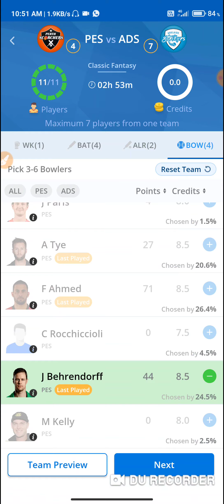PES VS ADS H2H TEAM PREVIEW | The 17th match of the Big Bash League (BBL) 2020-21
1.

2.

3.

5. LEAGUEX - JOIN BONUS - 100 + 100% BONUS USABLE _
Refer Code - RAHULSONI

MELBET.. ONLY PREDICT WHICH TEAM WIN .- JOIN BONUS - 10000

BALLEBAAZI TEAM,
BALLEBAAZI PREDICTION,
Ballebaazi Gl team,
ballebaazi h2H team,
 ballebaazi winning team,
DREAM11 TEAM
, TODAY MATCH REPORT,
TODAY MATCH TEAM,
 DREAM11 WINNING TEAM,
DREAM11 ALTERNATIVE,
MY11CIRCLE TEAM,
PLAYING 11,
BATBALL11,
BATBALL11 TEAM,
 DREAM11 PREDICTION,
 LEAGUEX ,
EMIRATE D20 ,
WBBL 2020  ,
REAL 11 TEAM ,
  LEAGUEX TEAM ,
dream11 winning tips,
 ECB VS ABD ballebaazi team,
 ECB vs ABD  team,
PGRFAMILY ,
FANTASY SITE  ,
FANTASY SPORTS ,
DREAM11 ALTERNATIVE ,
ALTERNATIVE OF DREAM11 ,
100℅ bonus Used fantasy app ,
 PAYTM WITHDRAW FANTASY SITE ,
BEST REFER SYSTEM FANTASY SITE ,

dream11 cricket,MYFAB11 TEAM ,
dream11 channel,
dream11 cheat,
dream11 contest code,
dream11 dream11,
dream11 download kaise kare,
dream11 earning,
dream11 expert advice,
dream11 free,
dream11 hindi,
Dream11 expert
Dream11 expert team
Dream11 team
Fantasy cricket
Dream11 prediction
Dream11 prediction today
Cricket prediction
Dream11 tips
Dream11 tips to win
Dream11 hack
Dream11 tricks
Dream11 tricks to win
Dream11 winner
Dream11 football
Cricket tips
Cricket tricks
Betting tips
Cricket betting tips
Betting tricks
Myteam11
Myteam11 withdraw proof
Halaplay
Dream11 Champions
MY11CIRCLE ,
MY11CIRCLE TEAM
MY11CIRCLE PREDICTION
BATBALL11 ,
GoSuper11
myfab11
lucky11
HOWZAT
dream11
myfab11 team
batball11 team
batball11 Prediction
TODAY team
New FANTASY site
Melbet
Betwinner
1xbet